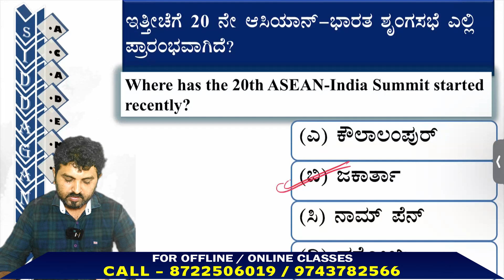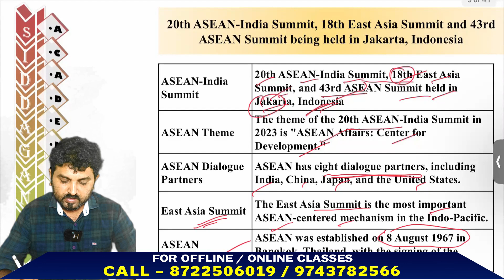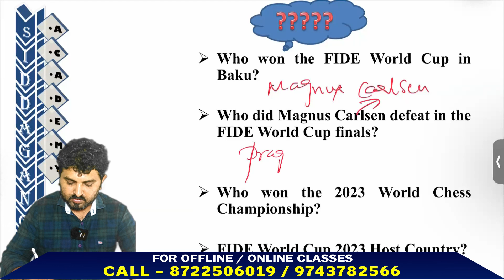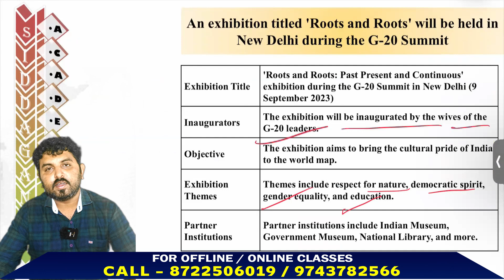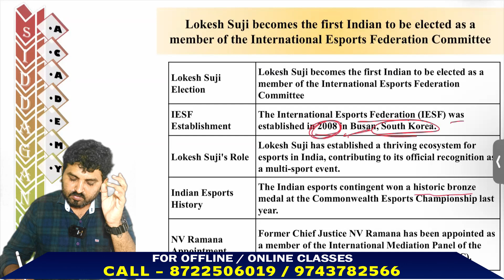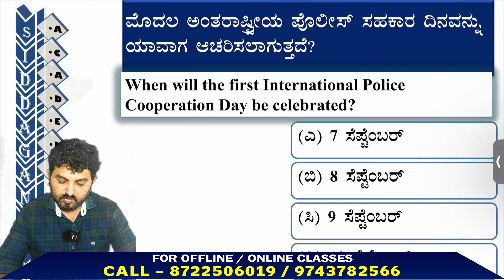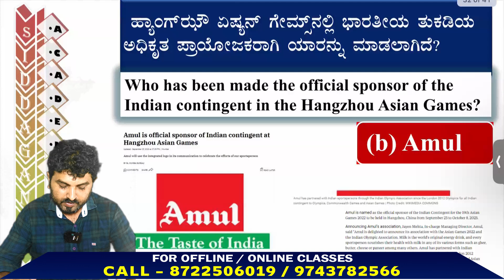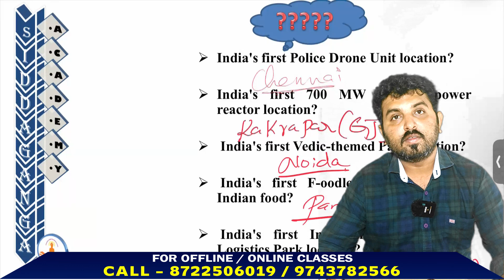𝐃𝐀𝐈𝐋𝐘 𝐂𝐔𝐑𝐑𝐄𝐍𝐓 𝐀𝐅𝐅𝐀𝐈𝐑𝐒 || 08 Sept 𝟐𝟎𝟐𝟑|| ಪ್ರಚಲಿತ ಘಟನೆಗಳು || 𝐰𝐢𝐭𝐡 𝐅𝐫𝐞𝐞 𝐏𝐃𝐅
"🌍 Stay Ahead of the Game with Daily Current Affairs! 💡✨ Discover the Siddaganga Academy for Competitive Exams, your key to success! 📚🔥 Stay informed, stay competitive! 💪

Academy for competitive exams is a coaching institute based in Tumakuru. We provide coaching for all kinds of competitive exams such as IAS, KAS, Banking, Railways, PWD, PSI, FDA, SDA, etc. We provide coaching both in online and offline mode.